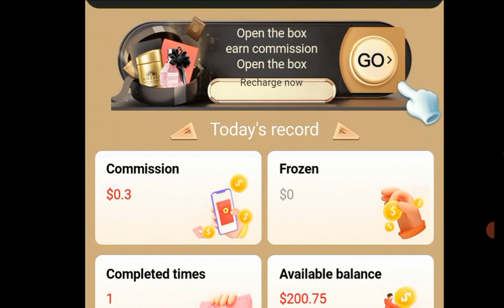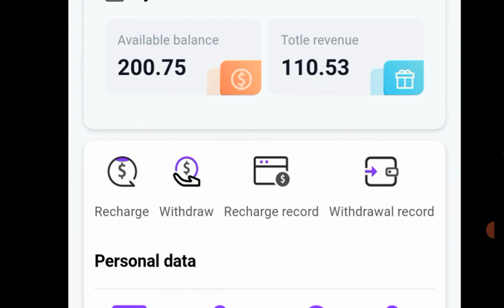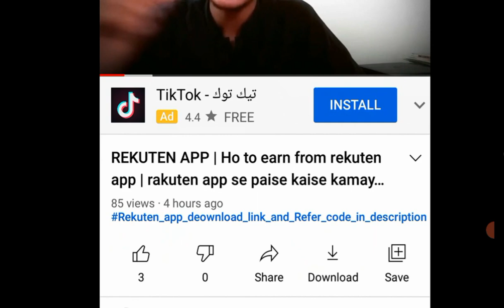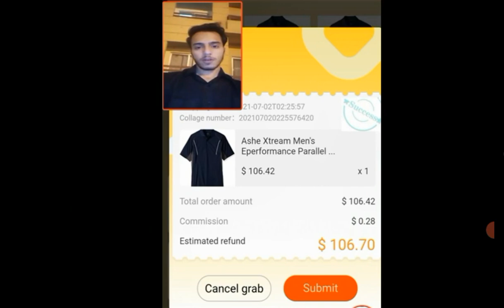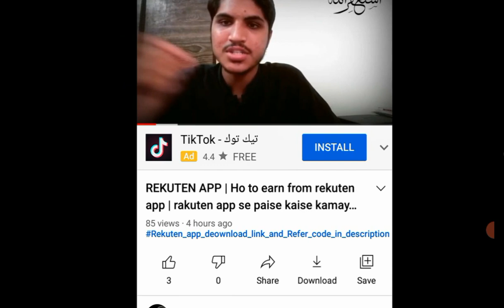Rakuten Earning App is the Biggest scam of 2021